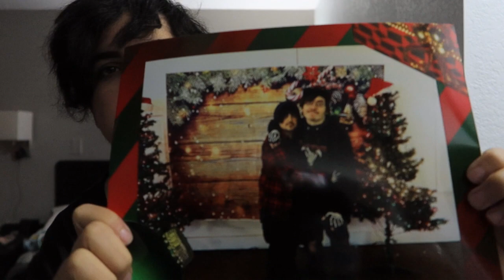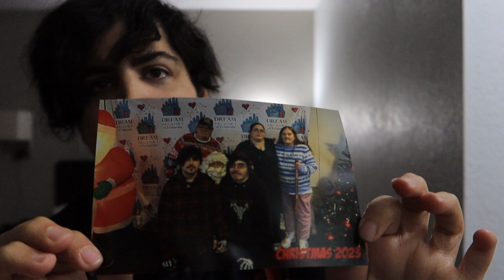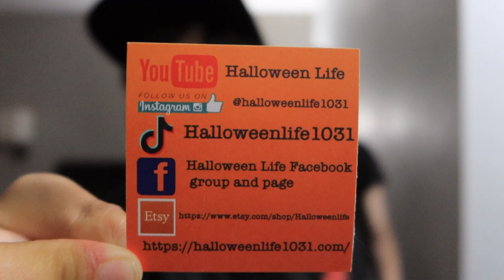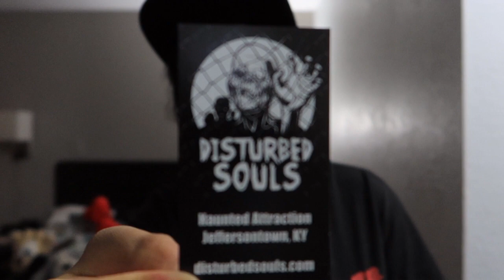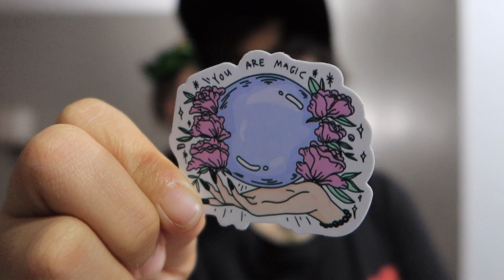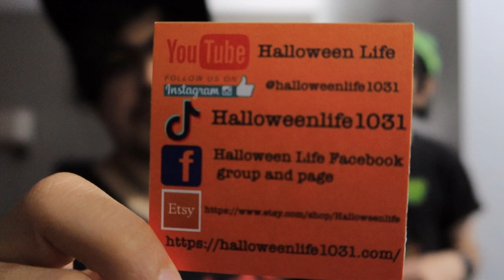What We Bought At Halloween Life